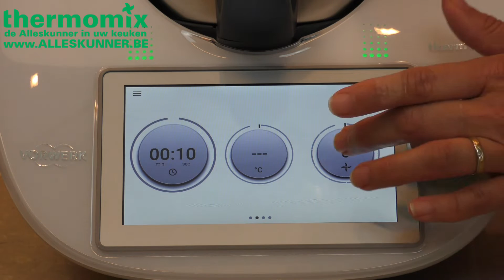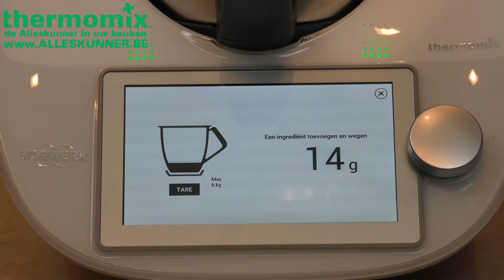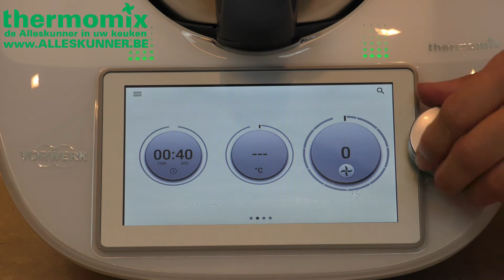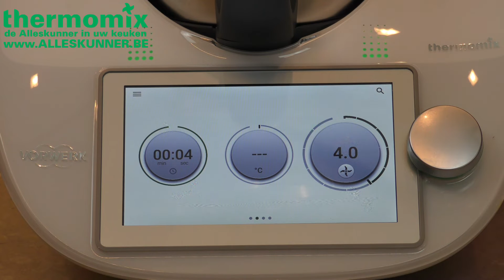Thermomix glutenvrije amandel chocolade koekje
deze zijn niet alleen glutenvrij maar ook nog eens super lekker!